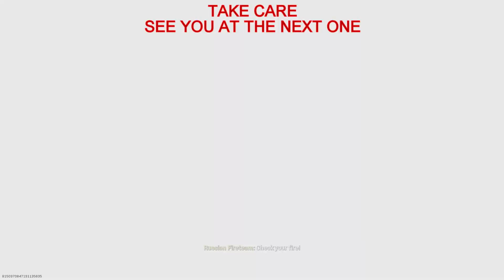Modern Warfare PKP Pecheneg (PKM) Hidden Weapon - How to make it - Gameplay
On this video , I will build the PKP Pecheneg from the PKM , plus the Hedgerow blueprint , on Modern Warfare. The PKP Pecheneg or (Pulemyot Kalashnikova Pekhotny "Pecheneg", Russian: Печенег) is the improved and modernized version of the PKM , with a heavier, non-removable, forced-air-cooled barrel with radial cooling ribs and a handle which eliminates the haze effect from hot gases and keeps the barrel cooler, making the weapon more reliable and accurate.
In game , it is very good to play , great damage output and excellent to put some pressure into the enemy. The only problems of this weapon are the low movement speed (that is typical for LMGs) , low gun handling and the most important one the open bolt fire delay .67ms. So it is not ideal to rush , but if you play it nice and steady , you can kill anyone !!

SOME HISTORY :

The PKP Pecheneg (Pulemyot Kalashnikova Pekhotny "Pecheneg", Russian: Печенег) is a Russian 7.62×54mmR general-purpose machine gun. It is a further development and modification of the PK machine gun. It is said to be more accurate than all its predecessors due to a heavier, non-removable, forced-air-cooled barrel with radial cooling ribs and a handle which eliminates the haze effect from hot gases and keeps the barrel cooler, making the weapon more reliable. A steel jacket encloses the barrel to and runs up to the muzzle similarly to the Lewis machine gun provide forced air cooling. Low pressure created at the front of the jacket during firing draws cool air into the jacket through oval windows at the rear of the jacket. Furthermore, the weapon is capable of having a telescopic sight or other sights mounted on it, which increases its accuracy and effective range.

According to the manufacturer the PKP Pecheneg can fire 600 rounds in rapid fire scenarios without damaging the barrel. When conducting a long fire fight, it can fire up to 10,000 rounds of ammunition per hour without degrading the combat characteristics and reducing the life of the barrel. In general, the PKP Pecheneg retained up to 80% parts commonality with the PKM. Constant forced cooling of the barrel reduces dispersion when firing, and also increases the durability of the barrel. The service life of the barrel is estimated at 25,000 to 30,000 rounds.

The GRAU index of the PKP Pecheneg is 6P41 or 6P41N (PKP Pecheneg-N) when fitted with a mounting rail for a night vision sight. It is currently in use by Russian Army Spetsnaz and other troops in significant numbers. Even though it was developed mainly for infantry use, it also has been fitted to several light vehicles.

The PKP Pecheneg is named for the Pecheneg people, a warlike tribe of Turkic origin who lived in what later became steppes of Southern Russia and Ukraine.

The PKP Pecheneg is chambered in 7.62×54mmR cartridge and a further modernization of the PK machine gun. It has been adopted by the Russian armed forces, Russian Ministry of Interior and other military agencies around the world.

GAMEPLAY :

Some clips at the beginning of the video playing with the PKP Pecheneg , then show how to build it and to finish the video , my best gameplay of the time a played with this weapon.

PKP Pecheneg Gunsmith :
(PKM & "Hedgerow" blueprint)
 - 25.9" Heavy Barrel
 - Snatch Grip (optional)
 - VLK 3.0x Optic (optional)
 - Tac Laser (optional)
 - Sleight of Hand (perk)(optional)

RPG-7 Gunsmith :
(NONE)